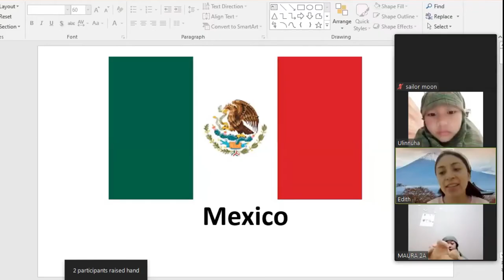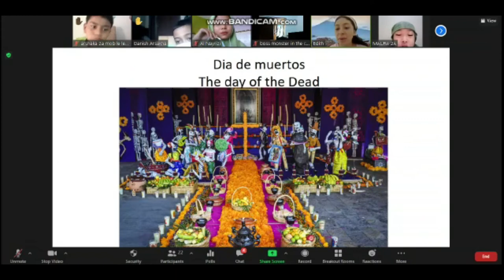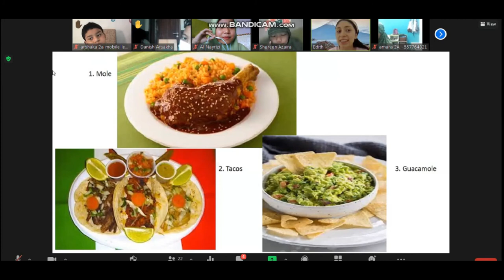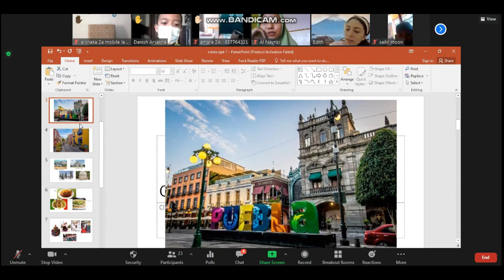HOLA MEXICO | Second Grade